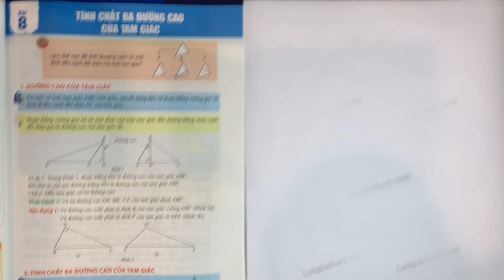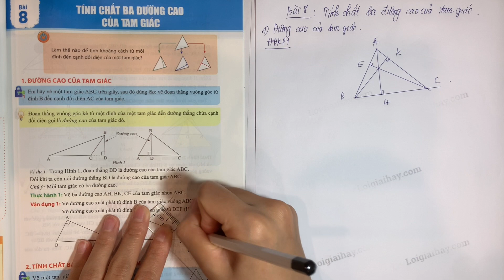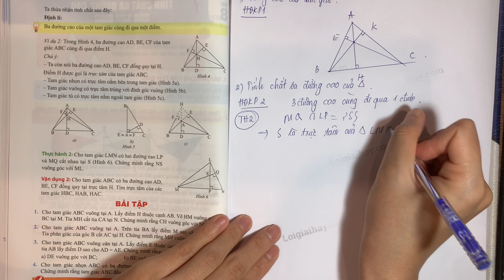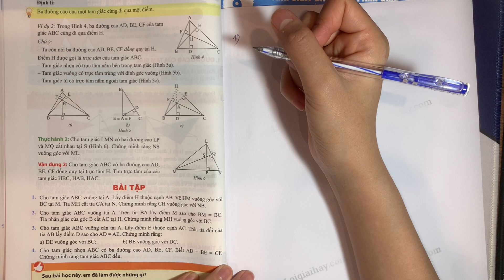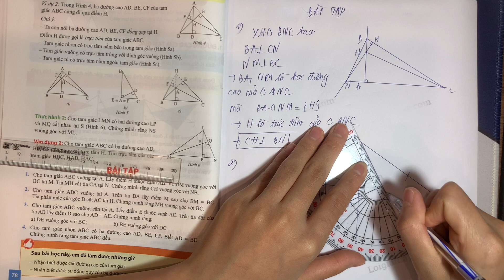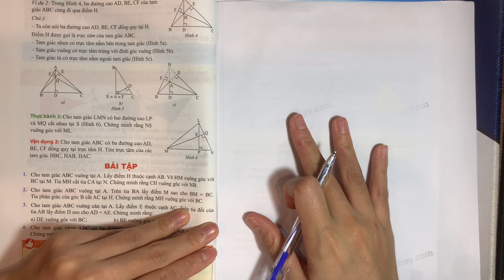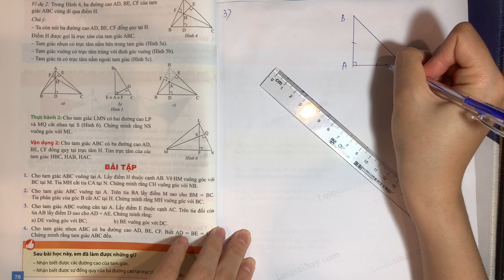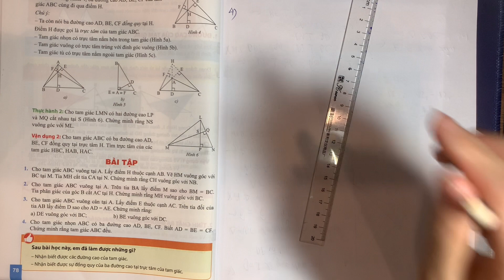Bài 8 Chương 8: Tính chất ba đường cao của tam giác - Toán 7 - Chân trời sáng tạo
Giải Bài 8 Chương 8: Tính chất ba đường cao của tam giác trang 77, 78 SGK Toán 7 Chân trời sáng tạo với lời giải chi tiết, ngắn gọn nhất sẽ giúp các em nắm bắt các kiến thức cơ bản và nâng cao một cách nhanh nhất
Chi tiết video:
00:00: Mở đầu
01:02: Hoạt động 1
03:04: Thực hành 1
03:17: Vận dụng 1
04:24: Hoạt động 2
05:55: Thực hành 2
07:00: Vận dụng 2
11:00: Bài 1
13:09: Bài 2
20:53: Bài 3
26:27: Bài 4